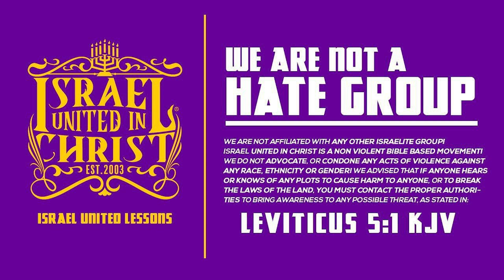The Word Of God Will Heal You!!!